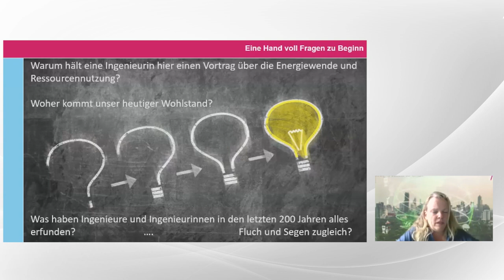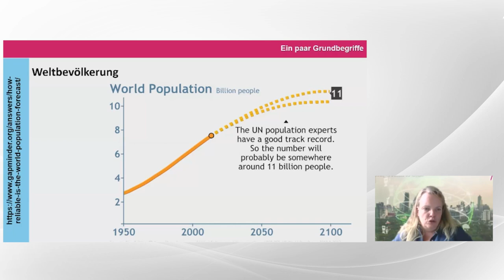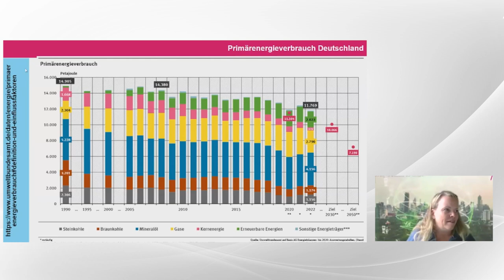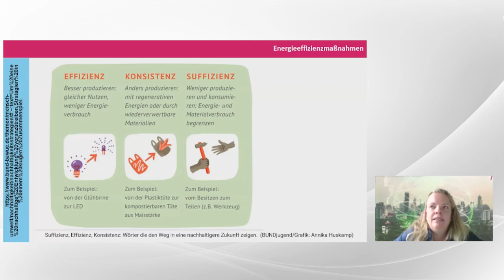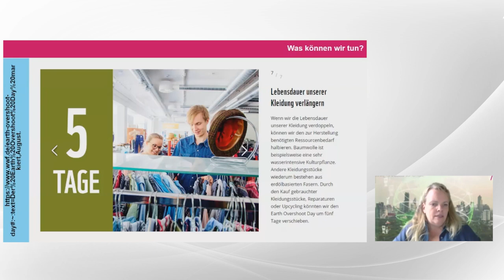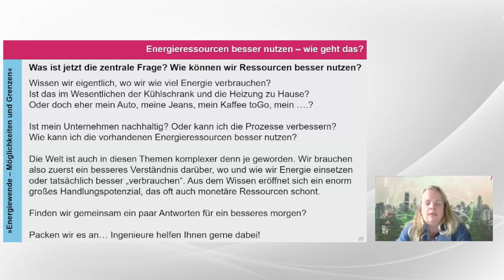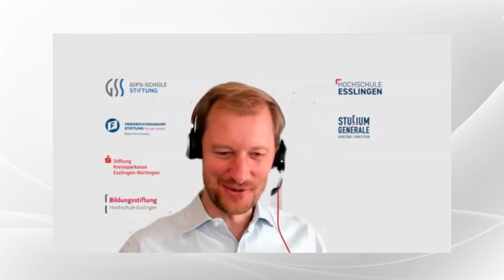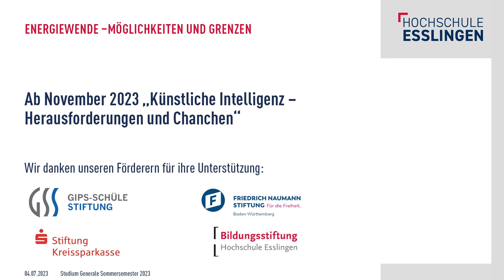Studium Generale: Energieressourcen besser nutzen – wie geht das?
Ist eine Energiewende nur durch das Ersetzen fossiler Energien möglich? Oder sind dem Prinzip Wachstum vielleicht doch Grenzen gesetzt?
Wissen wir eigentlich, wo wir wie viel Energie verbrauchen? Ist das im Wesentlichen der Kühlschrank und die Heizung zu Hause? Die Welt ist auch in diesen Themen komplexer denn je geworden. Wir brauchen also zuerst ein besseres Verständnis darüber, wo und wie wir Energie einsetzen oder tatsächlich besser „verbrauchen“. Aus dem Wissen eröffnet sich ein enorm großes Handlungspotenzial. Finden wir gemeinsam ein paar Antworten für ein besseres morgen?
Auf diese Fragen geht Dipl.-Ing. Katrin Schumacher, Prokuristin der ICP Ingenieurgesellschaft, in ihrem Vortrag vom 4. Juli 2023 ein.